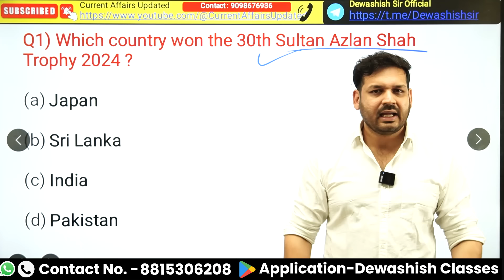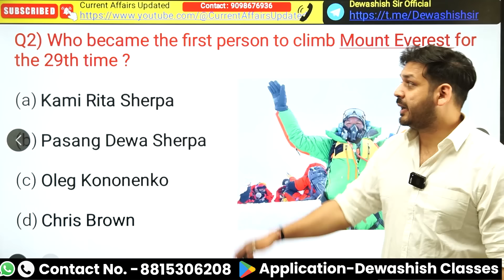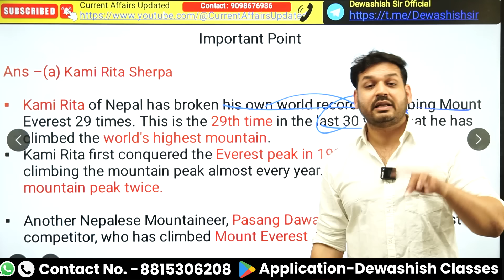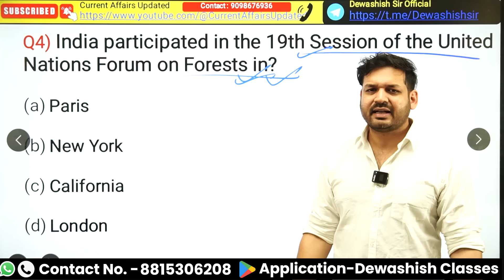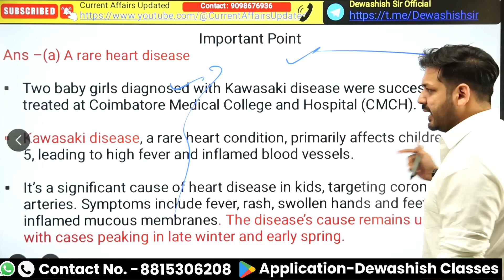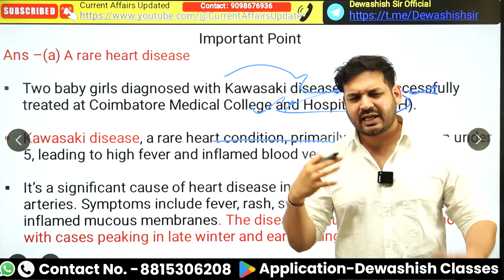14th May 2024 | Current Affairs Today | May Daily Current Affair | Dewashish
14th May 2024 | Current Affairs Today | May Daily Current Affair | Current affair 2024 | Dewashish

1. Open Google Chrome
2. Type web.classplusapp.com in the address bar
3. Enter ORG Code MHMCF
4. Enter Mobile Number
5. Enter the OTP
6. Go to Store Tab and choose the Course you want to study
Easy!!

current affairs
2024 current affairs
daily current affairs news
today current affairs by dewashish sir